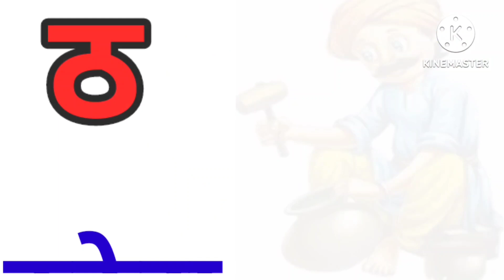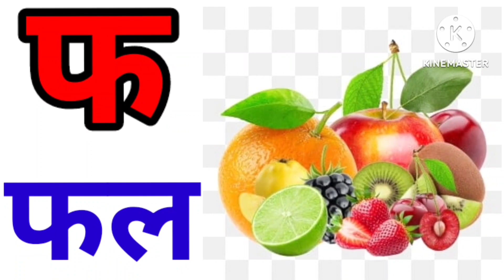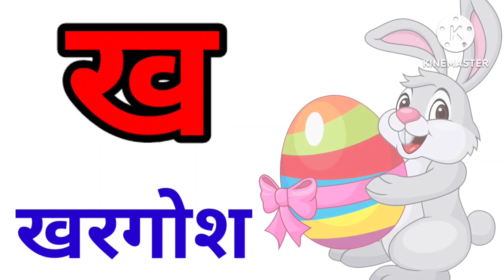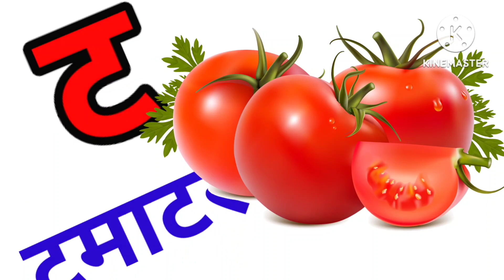अ से अनार/क से कमलम/हिन्दीवर्णमाला/अआइई/कखगघ/ learn with picture/aseanar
हिन्दीवर्णमाला / स्वर, व्यंजन

असे अनार

इसे इमली

असे अंगूर

ऊ की मात्रा वाले शब्द

ओ की मात्रा वाले शब्द औ की मात्रा वाले शब्द